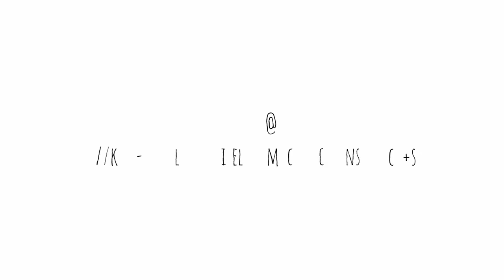Fine Art America Collection: Beach Scene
Hi, thanks for visiting my video which displays my  Collection: Beach Scene appears online at Fine Art America Gallery.